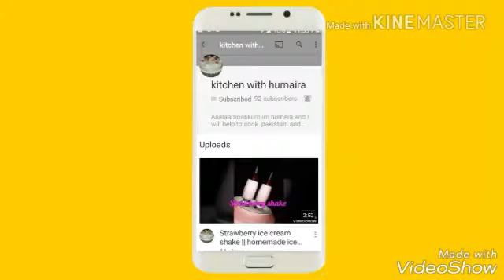Masala kaale choley || مسالا کالے چھولے